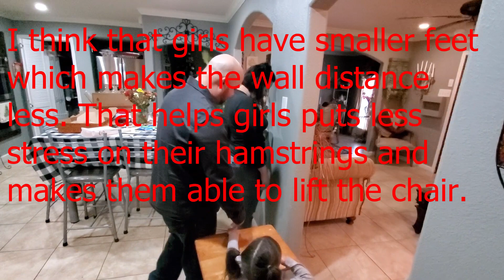chair challenge [debunked!]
The chair challenge is accepted and put to the test. Girls vs. Guys. I'm on a mission to prove guys can lift a chair too.